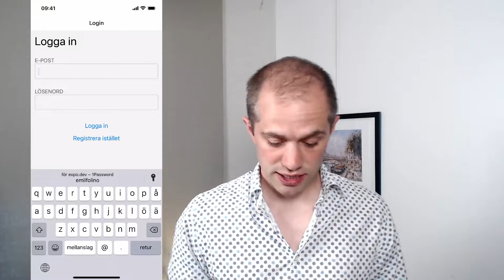401 klar med kmom04